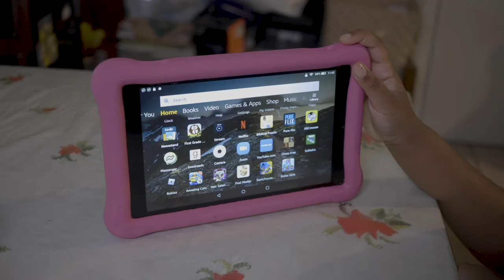Daddy Daughter Time Episode 1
David and Maia Griffiths take the viewers on an adventure exploring daddy daughter time.